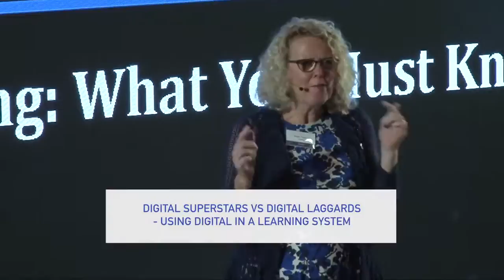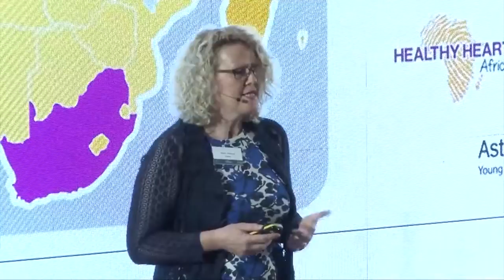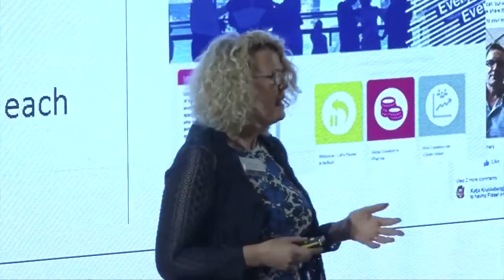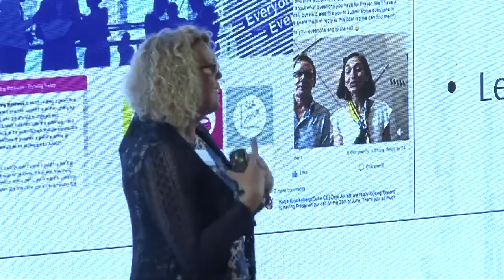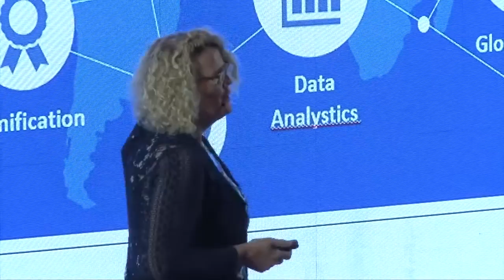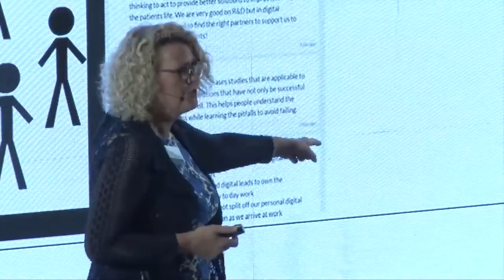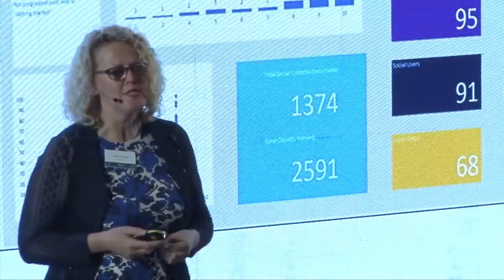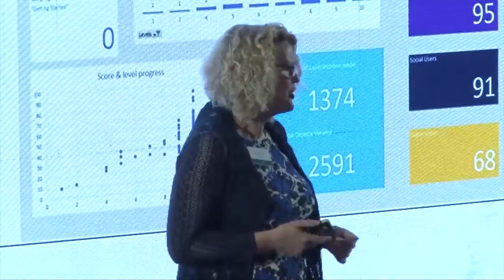Session 8: Using Digital in a Leadership System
Wendy Pickford, Astra Zeneca